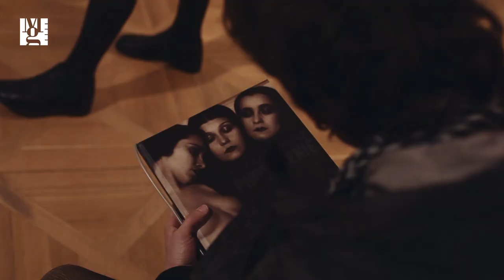Rudolf Koppitz -- videopozvánka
Rudolf Koppitz
5/4-7/7/2013